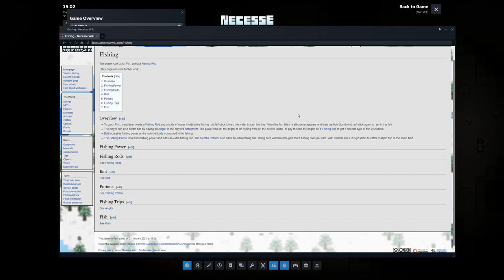Fighting the Ancient Vulture! | Necesse | Lets Play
Hello viewers in todays episode we get our farm built do some fishing and fight the Ancient Vulture the boss of the Desert Biome!